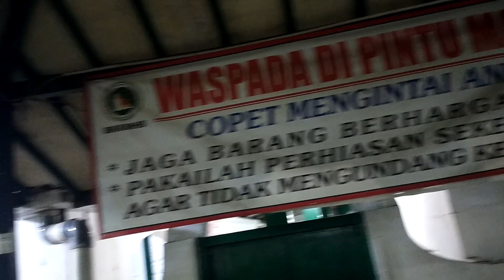SYECH MAULANA HASANUDDIN BANTEN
BISMILLAHIRROCHMANIRROCHIM
SUBHANALLAH ALHAMDULILLAH ASTAGHFIRULLOH
ATAS BERKAT ROCHMAT ALLOH YANG MAHA KUASA
ZIARAH KE MAKAN SYECH MAULANA HASANUDDIN BANTEN
AHAD WAGE 23 SHOFAR 1445 H / 10 SEPTEMBER 2023 M

HASTAG;